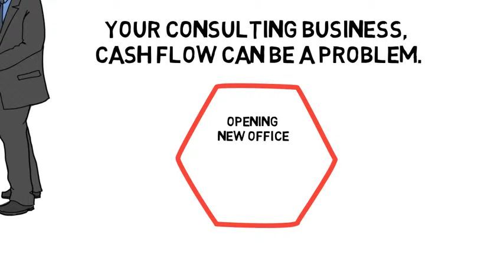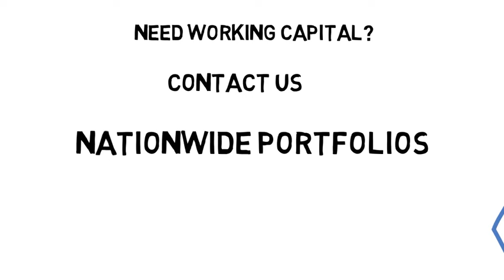Consultant Business Loans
Consultant Business Loans. Our consultant small business loans provide for fast funding, light paperwork, low credit OK. Help grow your working capital. More